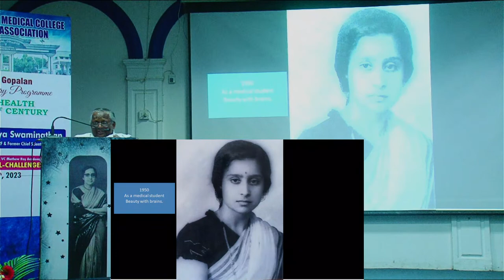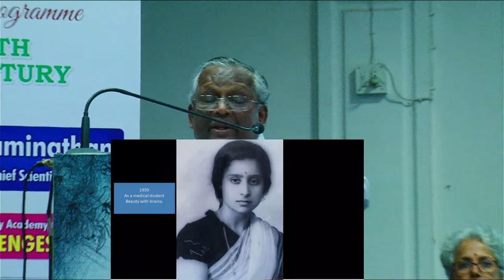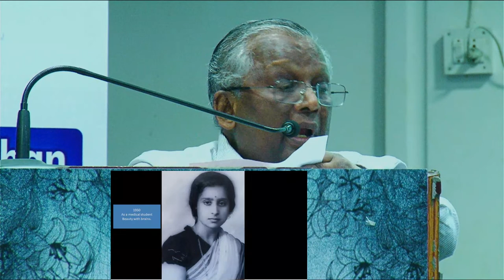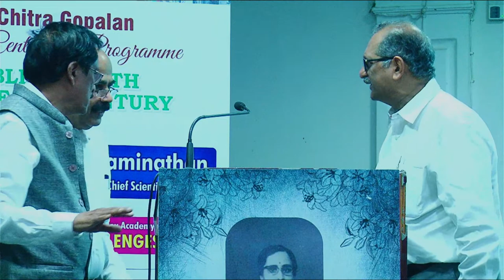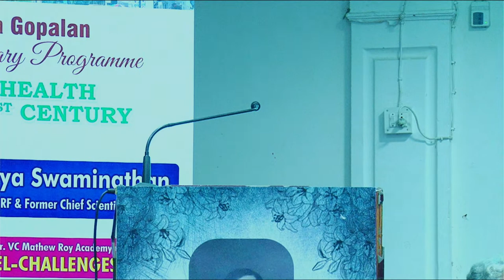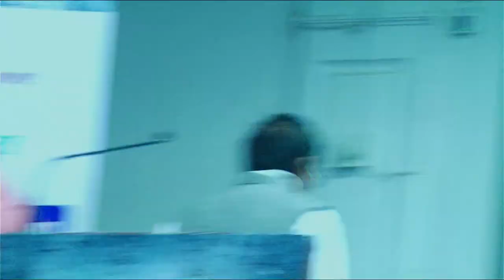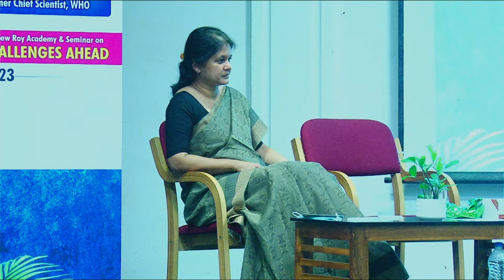Public Health in 21st Century by Dr. Soumya Swaminathan | TMCAA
Oration in the memory of Dr. Chithra Gopalan, Former HOD of Community Medicine, on her birth centenary year & Inauguration of Master Class series by Dr. V C Mathew Roy Academy of TMCAA.